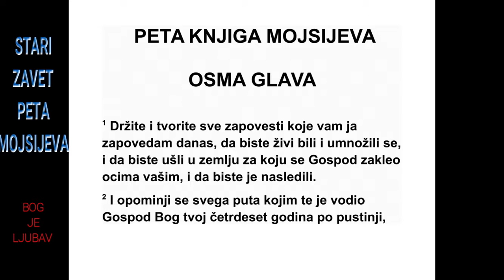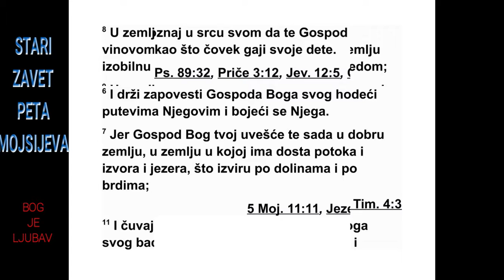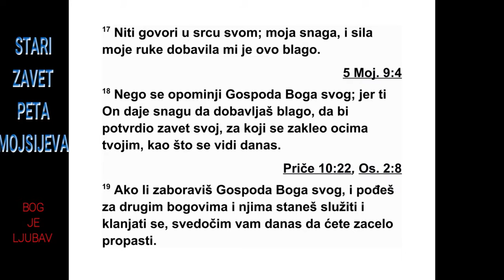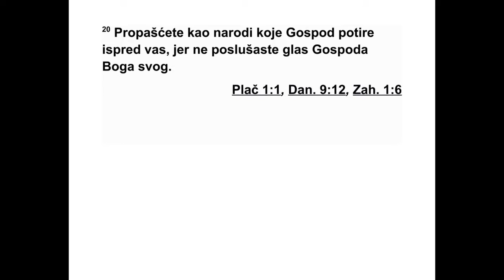PETA KNJIGA MOJSIJEVA OSMA GLAVA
8 Савесно се држите свих заповести које
вам данас дајем, да бисте живели и намножили
се и да бисте ушли у земљу коју је Го -
спод под заклетвом обећао вашим праочеви -
ма, и да бисте је заузели. 2 Сећај се целог
пу та којим те Господ, твој Бог, водио по пус -
тињи ових четрдесет година, да би те нау -
чио понизности, да би те искушао и тако сазнао
шта ти је у срцу, да ли ћеш се држати
ње гових заповести или нећеш. 3 Учио те је
понизности, мучио те глађу и хранио маном
за коју ниси знао ни ти ни твоји очеви, да би
ти показао да човек не живи само од хлеба
него и од сваке речи која излази из Гос под -
њих уста. 4 Твоја одећа на теби није се по -
ха бала нити су ти ноге отицале ових четрдесет
година. 5 И добро знаш у свом срцу да те
је Господ, твој Бог, укоравао као што човек
укорава свог сина.
6 Зато извршавај заповести Господа, свог
Бога, ходећи његовим путевима и бојећи се
ње га, 7 јер те Господ, твој Бог, води у добру
земљу, у земљу потока, извора и дубоких во -
да које извиру у долинама и у брдима, 8 у
зе мљу пшенице, јечма, винове лозе, смокава
и нарова, у земљу маслина и меда, 9 у
земљу у којој нећеш у оскудици јести хлеб, у
којој ти ништа неће недостајати, у земљу где
у стенама има гвожђа и где ћеш из брда ва -
дити бакар.
10 Кад будеш јео и наситио се, благослови
Господа, свог Бога, због добре земље коју ти
је дао. 11 Чувај се да не заборавиш Господа,
свог Бога, и да не занемариш његове заповести,
законе и одредбе које ти данас дајем,
12 да се не би десило да се до ситости на -
једеш, да саградиш лепе куће и настаниш се
у њима, 13 да ти се намножи крупна и ситна
стока, да ти се нагомила сребро и злато и да
се умножи све што је твоје, 14 па да се онда
твоје срце узохоли и да заборавиш Господа,
свог Бога, који те је извео из египатске зе м -
ље, из дома робовања, 15 који те је водио
кроз велику и застрашујућу пустињу, у којој
има змија отровница и шкорпија и у којој је
земља жедна и без воде, који ти је дао воду
из стене тврде као кремен, 16 који те је у
пус тињи хранио маном за коју твоји очеви
нису знали, да би те научио понизности и ис -
кушао те, и да би ти на крају добро чинио.
17 Немој у свом срцу рећи: ‘Својом снагом и
силом своје руке стекао сам ово богатство.’
18 Памти Господа, свог Бога, јер ти он даје
снагу да стичеш богатство, да би се тако др -
жао свог савеза за који се заклео твојим
пра очевима, као што се данас види.
19 Ако заборавиш Господа, свог Бога, и
ако пођеш за другим боговима и почнеш да
им служиш и да им се клањаш, данас вас
упо зоравам да ћете сигурно пропасти. 20
Про пашћете као народи које ће Господ
униш тити пред вама, јер нисте слушали глас
Господа, свог Бога.